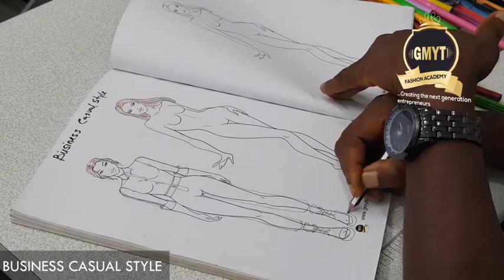Business casual wear